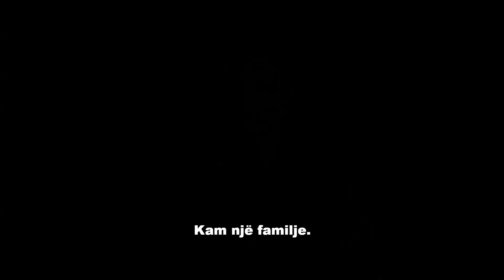Çukur (Gropa) Sezoni 4 - Episodi 16 - Trailer 2 Full HD me titra shqip